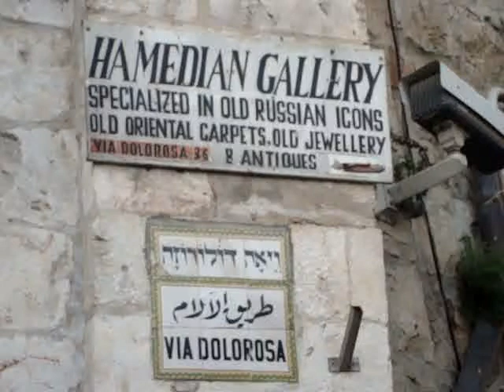Israel Jerusalem Via dolorosa